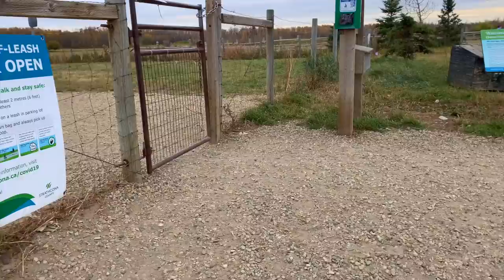Daily Vlog: FAMILY BONDING WITH BOSS / ENGLISH MASTIFF / Jane PS Vlog